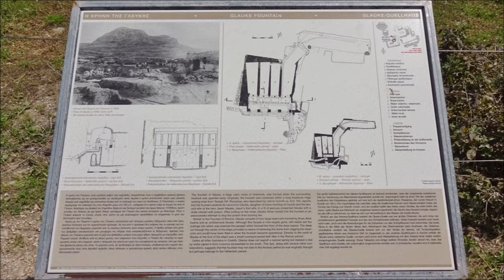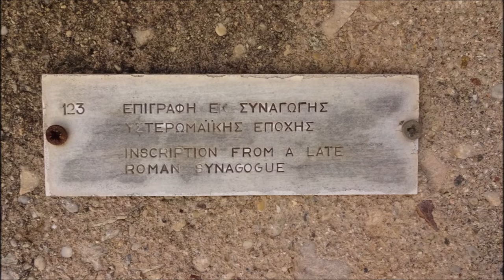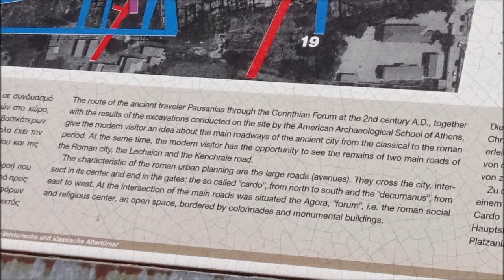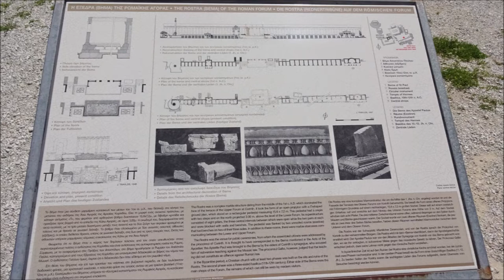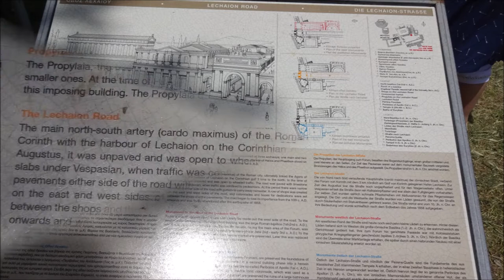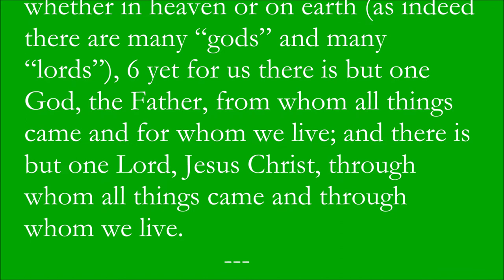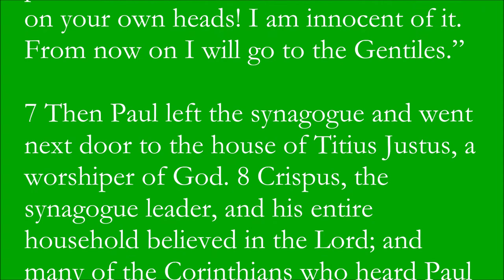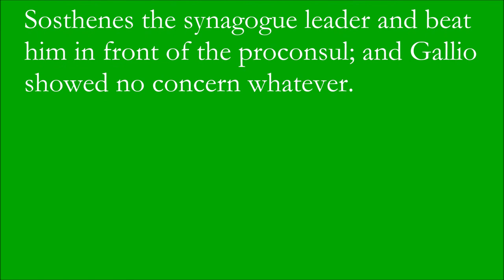Ancient Corinth - In the Footsteps of Paul the Apostle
The Apostle Paul left Athens and went to Corinth where he stayed for a year and a half.
Jews had fled Rome and many were in Corinth where Paul stayed with Aquila and his wife Priscilla.  They and Paul were tentmakers and Paul worked with them and preached in the synagogue on the Sabbath.  After opposition from some Jews, Paul preached in the home of a Gentile believer, Titius Justus.  In Paul’s time, Corinth was a busy trading city.
In a public hearing, the Apostle Paul was accused by the city’s Jews that his preaching undermined Mosaic Law.  Lucius Julius Gallio, the proconsul judged that Paul had not broken any Roman law and, therefore, Paul was allowed to continue his teachings (Acts 18:12-17).
Following Apostle Paul’s visit between 51 and 52 AD, ancient Corinth became the center of early Christianity in Greece.
In Paul’s letter to the Corinthians, he wrote a memorable passage about love (1 Corinthians 13).  He ended that passage by writing, “And now these three remain: faith, hope and love. But the greatest of these is love.”
Ancient Corinth has a long history being first inhabited around 5000 BC in the Neolithic period and becoming more densely populated from the 10th century BC  There were wars that affected ancient Corinth (the Peloponnesian War, the Corinth War).  The Romans destroyed Corinth in 146 BC and later built a new city there in 44 BC when Julius Caesar founded his colony at the site.
To aid in commerce and trading, there were several attempts to plan an opening to connect the Gulf of Corinth with the Saronic Gulf to open a canal across the Isthmus of Corinth. An original concept to build the Canal was made by the tyrant Periander of Corinth; however, in the 7th BC Periander built the “Diolkos”, a special road (paved trackway), where ships were loaded onto special vehicles and through the dry land through Diolkos and the goods were transported by pack animals. The Corinth Canal was finally opened in 1893 AD.